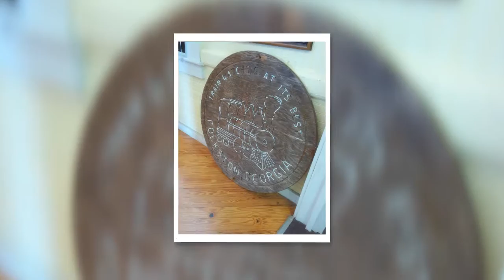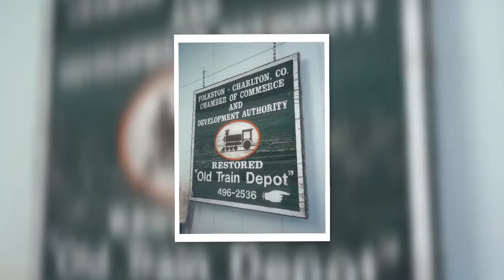Folkston Train Museum in Folkston, Georgia